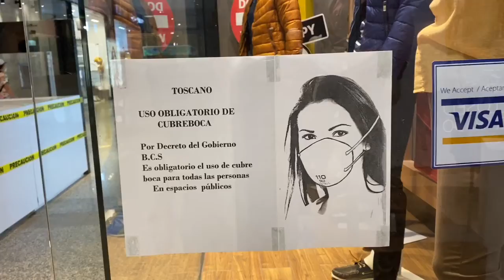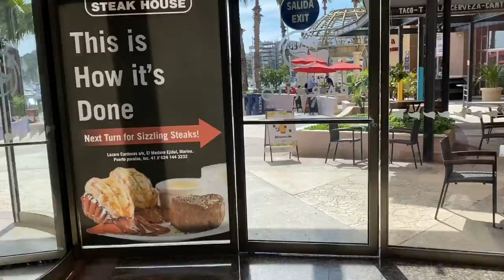Life During Covid-19: Shopping mall at Cabo, Mexico; 멕시코 카보 쇼핑, ផ្សារទំនើបនៅខាបូប្រទេសម៉ិកស៊ីកូ.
Sight & Sound: Life During Covid-19 videography log.

Welcome to Dr. Bob Oh TV Channel.